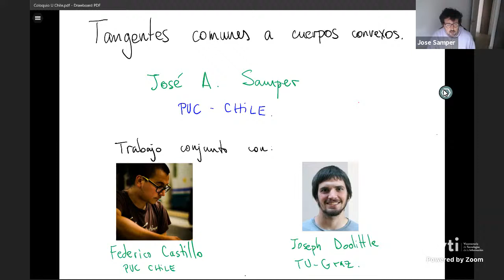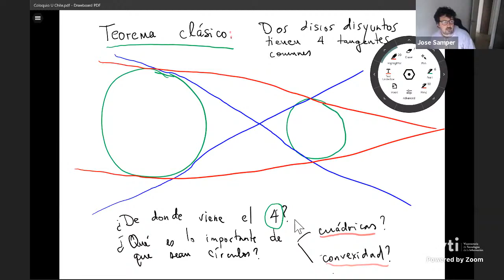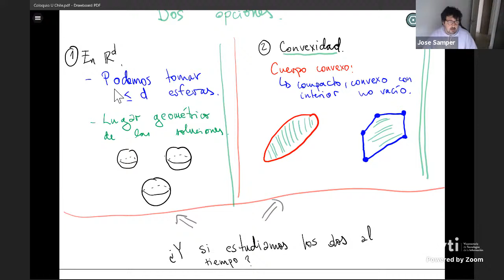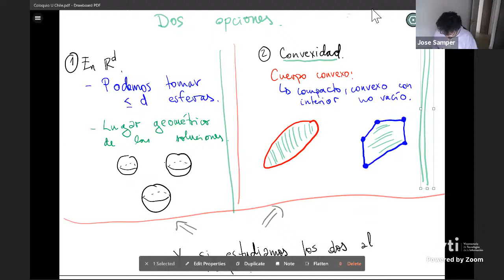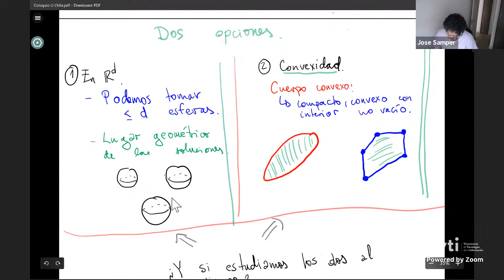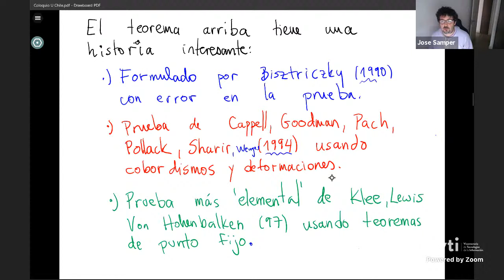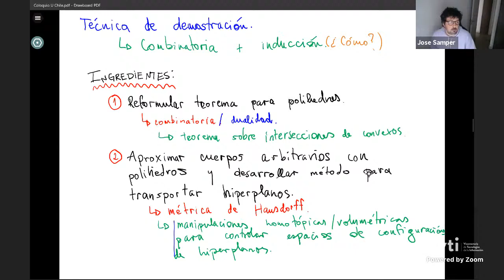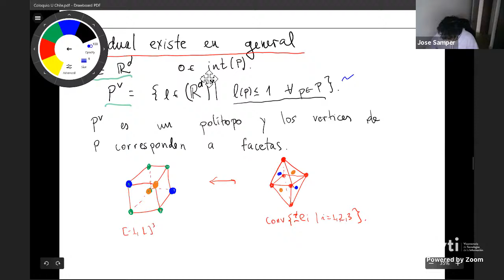José Samper, "Sobre tangentes comunes a varios cuerpos convexos"